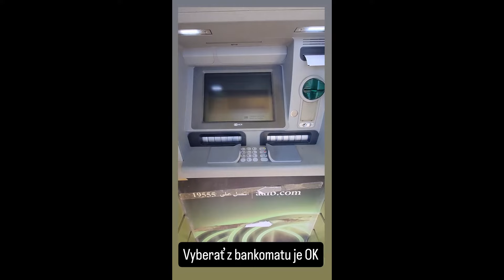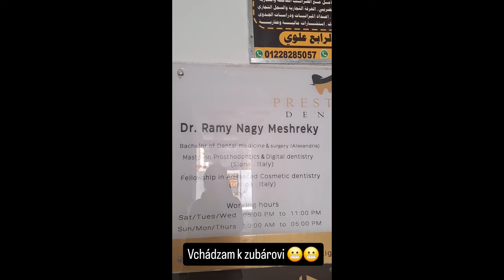"Zubár v Egypte: Ako to naozaj vyzerá? 🦷🌍"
Ako prebieha návšteva zubára v Egypte? 🦷 V tomto videu vás vezmem so sebou na reálnu skúsenosť so zubárskym ošetrením v Hurghade. Zistíte, aké sú ceny, aké služby ponúkajú a či sa oplatí zveriť svoj úsmev do rúk egyptských odborníkov. Podelím sa o svoje dojmy z kliniky, personálu a celkového zážitku. Ak ste niekedy rozmýšľali o zubnom ošetrení počas dovolenky alebo o dentálnom turizme, toto video je práve pre vás!

Heštegy:
Pre osobné čítanie ma kontaktujte na:
Ak chceš podporiť moju tvorbu a pozvať ma na virtuálnu kávu tu je

Nájdeš ma aj na Facebooku:

 / pribehcisaro.  .
a Instagrame @cisarovnazuzana kde pravidelne pridávam denné stories a posty zo života v Egypte

Cisárovná Zuzana